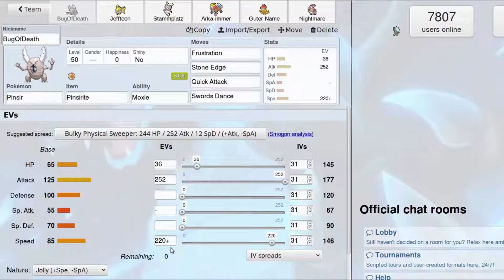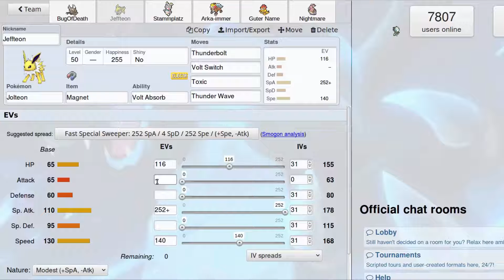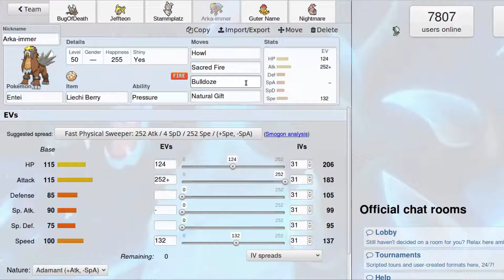YTPL [S2] Spieltag 20 - vs. Chase (Chasing Beedrill) - SD D steht für Dumm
Teilnehmer

BugOfDeath (Pinsir) @ Pinsirite
Ability: Moxie
Level: 50
Happiness: 0
EVs: 36 HP / 252 Atk / 220 Spe
Jolly Nature
- Frustration
- Stone Edge
- Quick Attack
- Swords Dance

Jeffteon (Jolteon) @ Magnet
Ability: Volt Absorb
Level: 50
EVs: 116 HP / 252 SpA / 140 Spe
Modest Nature
IVs: 0 Atk
- Thunderbolt
- Volt Switch
- Toxic
- Thunder Wave

Stammplatz (Magearna) @ Leftovers
Ability: Soul-Heart
Level: 50
EVs: 244 HP / 104 Def / 148 SpD / 12 Spe
Calm Nature
IVs: 0 Atk
- Flash Cannon
- Calm Mind
- Protect
- Aura Sphere

Arka-immer (Entei) @ Liechi Berry
Ability: Pressure
Level: 50
Shiny: Yes
EVs: 124 HP / 252 Atk / 132 Spe
Adamant Nature
- Howl
- Sacred Fire
- Bulldoze
- Natural Gift

Guter Name (Scrafty) @ Figy Berry
Ability: Shed Skin
Level: 50
Shiny: Yes
EVs: 244 HP / 144 Atk / 52 SpD / 68 Spe
Adamant Nature
- Substitute
- Bulk Up
- Drain Punch
- Knock Off

Nightmare (Mandibuzz) @ Lum Berry
Ability: Big Pecks
Level: 50
EVs: 252 HP / 168 Def / 84 SpD / 4 Spe
Careful Nature
- Defog
- Roost
- Knock Off
- Taunt